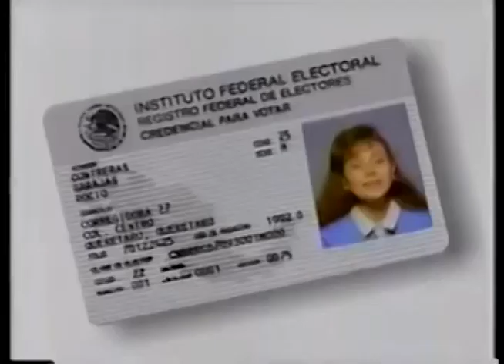Comerciales mexicanos: IFE 1992 2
Inscripción al padrón electoral (otra versión)